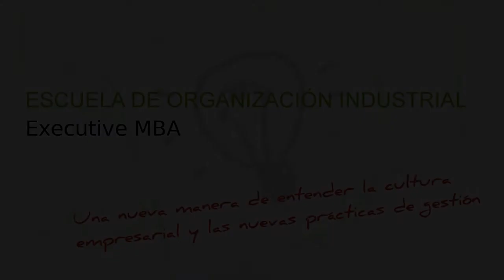Un Executive MBA en EOI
Profesores del Executive MBA hablan de qué te ofrece la formación EOI.